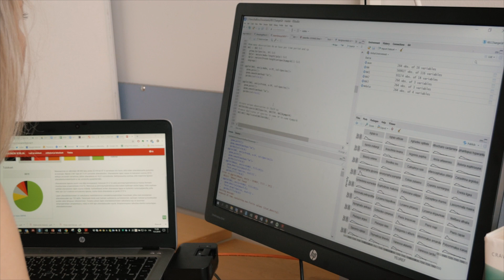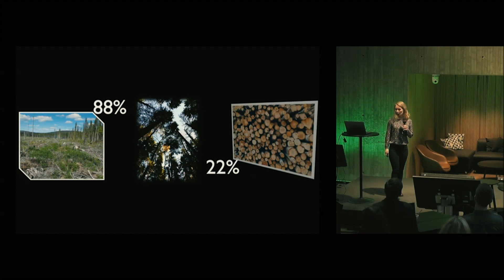4: Kuka tutkii monimuotoisuutta?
Monimuotoisuutta tutkimassa -videosarjan osa 4/10